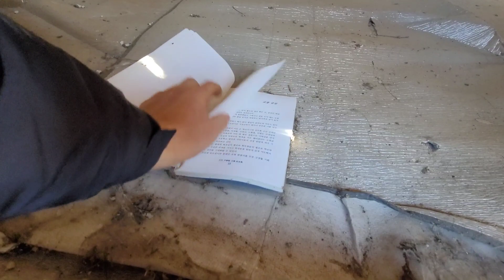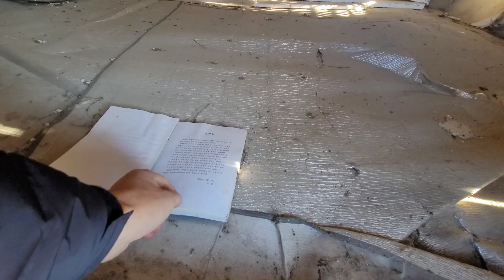산골오지 빈집에서 만난 냥이//빈집의 화신인가 빈집의 혼령인가 무섭네?.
/탐방중에 우연히 만나 촬영내내
 나를 따라다닌 냥이가 신기하면
 서 한편으론 잠시 이곳 빈집의
 화신(귀신)은 아닌가 하는 섬득
 한 생각이 들었네요..